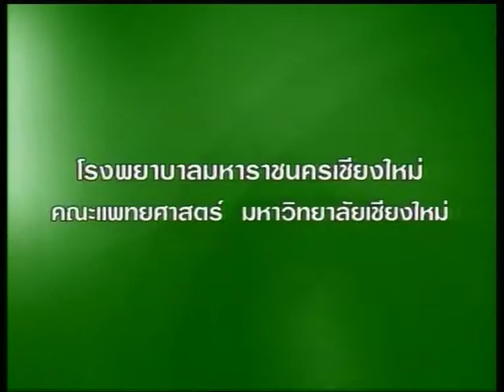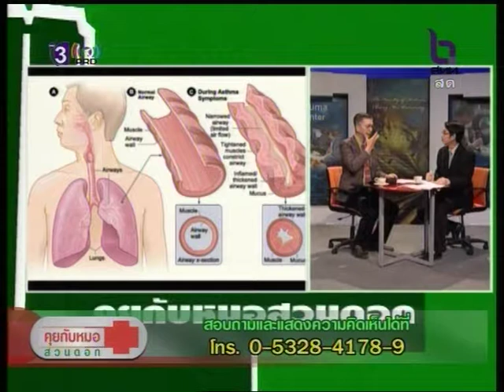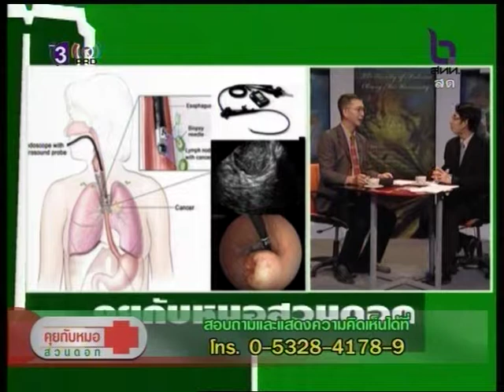รายการคุยกับหมอสวนดอก ตอน..โรคที่มาในหน้าร้อน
โรคที่มาในหน้าร้อน
โดย นพ อนุชาติ มาธนะสารวุฒิ ภาควิชาเวชศาสตร์ครอบครัว คณะแพทยศาสตร์ มหาวิทยาลัยเชียงใหม่